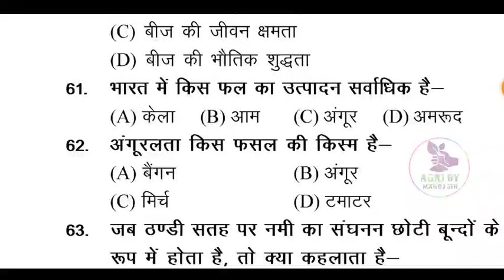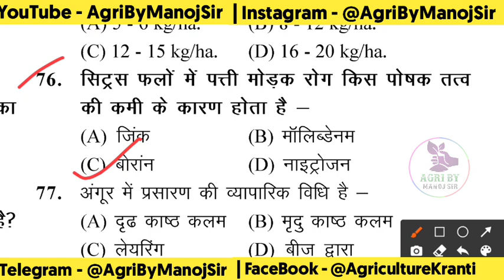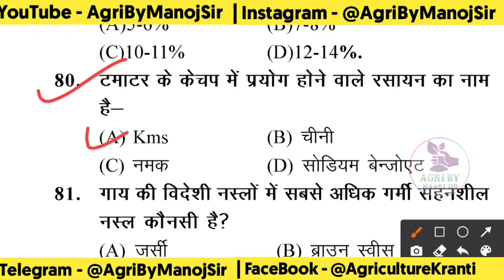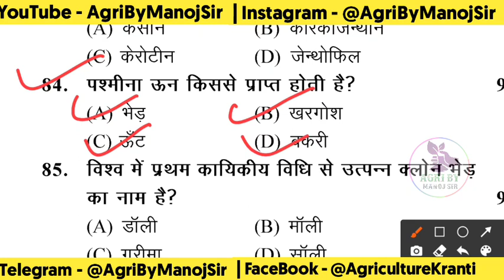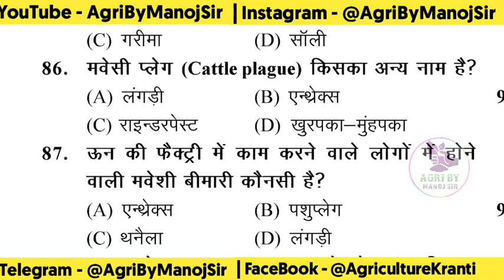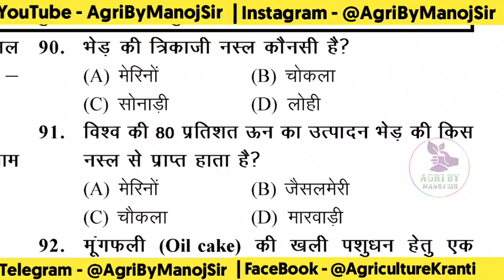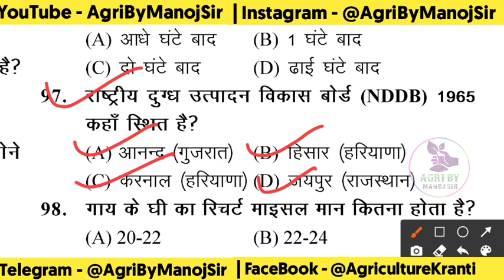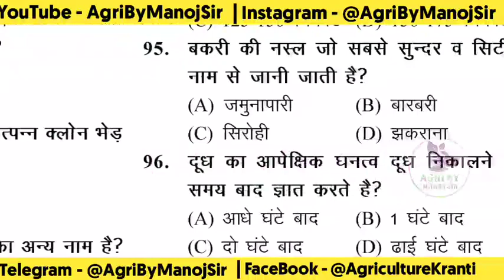AGRICULTURE SUPERVISOR 2021 :- NEW QUIZ TEST CLASSES | BEST LIVE CLASS OF AGRICULTURE SUPERVISOR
नमस्कार प्यारे विद्यार्थियों एग्रीकल्चर का रोजाना ऑनलाइन टेस्ट सीरीज & क्लास चल रही है | अगर आपको इन पीडीएफ डाउनलोड करनी है तो लिंक पर Click कर डाउनलोड कर सकते हो - Exam For Agriculture Supervisor ,JET , ICAR,BHU

Agriculture Supervisor Notes PDF

Thanks